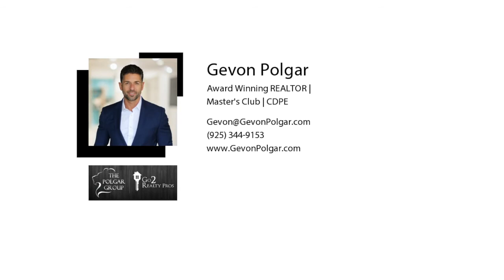5 Reasons to Sell Your House This Holiday Season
This holiday season may be the perfect time to sell your house.

Gevon Polgar
The Polgar Group
Gos2Realty Pros